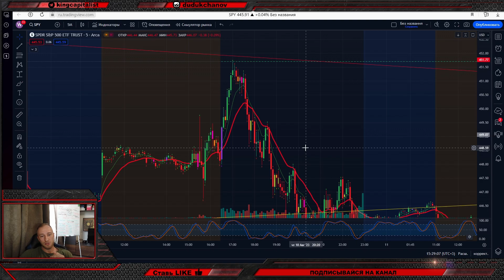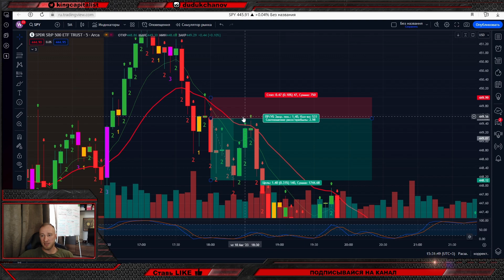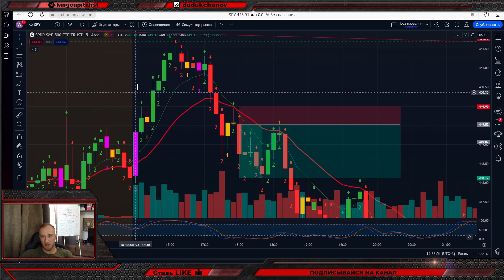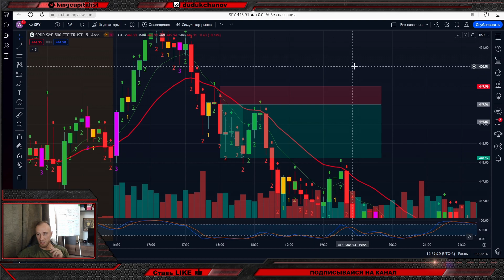Ментальность и Духовность. Или почему ты не зарабатываешь на трейдинге в долгую.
- мой Авторский Telegram-канал, в котором делюсь сделками БЕСПЛАТНО, в которые и сам же вхожу.

- ссылка на регистрацию аккаунта в Interactive Brokers для торговли опционами!

- получи БОНУС до 5030$ при регистрации на криптобирже Bybit (для торговли криптой). Регистрироваться без ссылки, просто не выгодно для тебя!

В данном видео я рассказал, о психологии в трейдинге, и почему из-за нее вы не можете заработать!  После просмотра данного видео, уровень вашей торговли знатно возрастет!